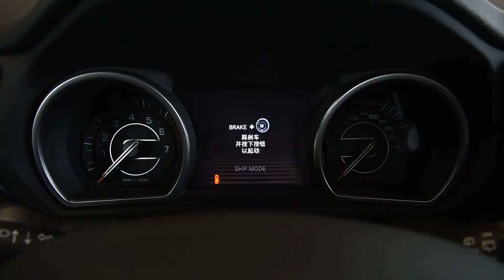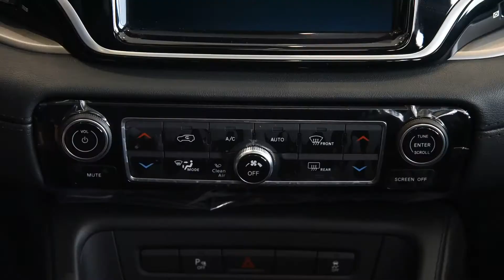到店实拍 2018款吉普大指挥官Jeep Commander 2.0T两驱进享版